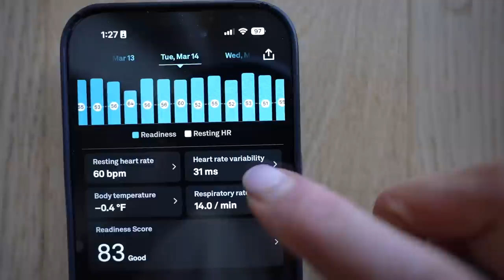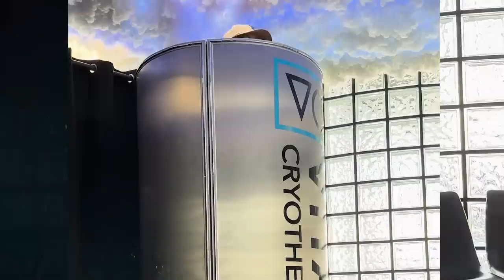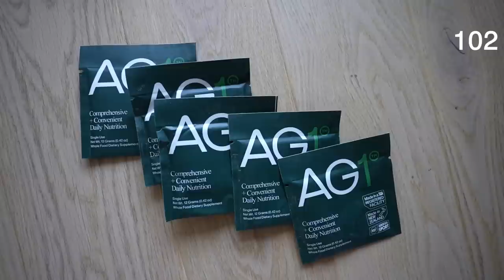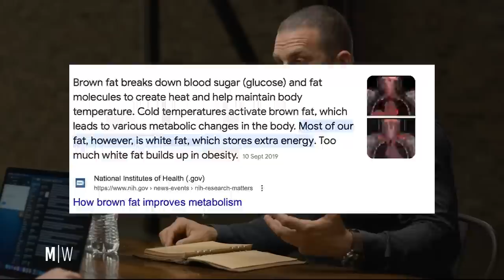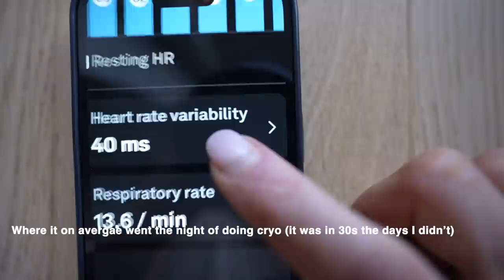I Did Cryotherapy for 30 days to DEBUNK Calorie Burning Claims *Huberman Cold Protocols*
I followed Andrew Hubermans of 11 minutes cold exposure.
Cold exposure therapy is everywhere and I wanted to try it. Specifically cryotherapy. Athletes & celebrities swear by it to improve performance and aid in longesvity. Then scientists also mention how cold exposure improves metabolism, sleep, and mood. I hate cold shower & cold plunges in the ocean sound like a disaster waiting to happen. So I decided to try cryotherapy to debunk whether it burns as many calories as it says, and more. Enjoy this weeks episode of My Wellness Diary!